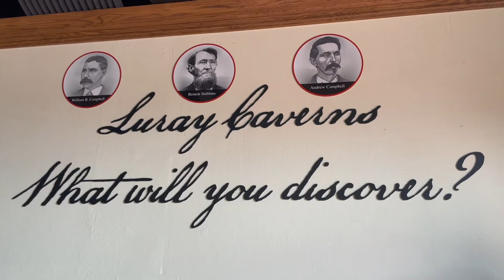2022 Exploring Luray Caverns - Hear the Great Stalacpipe Organ - Stunning Views - Natural Landmark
We explored the Luray Caverns in Luray Virginia. This natural wonder was stunning and breathtaking! We also got to hear the great 'stalacpipe' organ play a beautiful song!